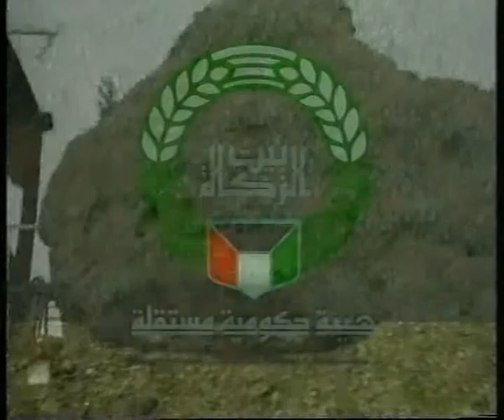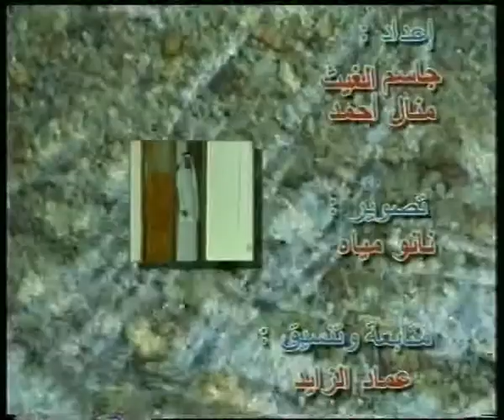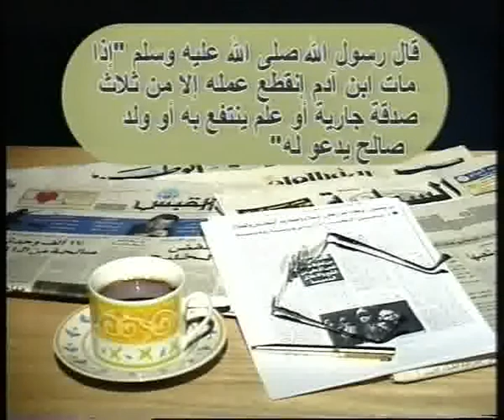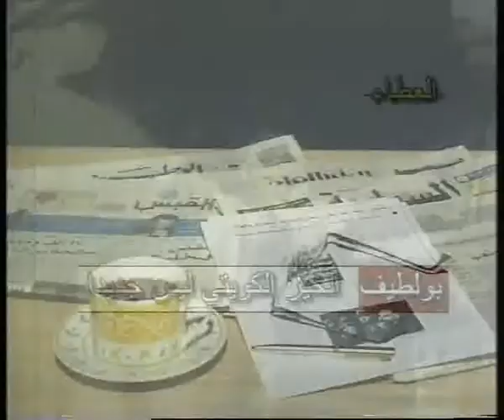زكاة عبدالله العثمان.mpg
حلقة خاصة من برنامج ( العطاء ) الذي أعده تلفزيون دولة الكويت بالتعاون مع بيت الزكاة الكويتي في شهر رمضان من عام 1999 ميلادية و تعتمد فكرة البرنامج على عرض سير المحسنسن الكويتيين على مدار الشهر الفضيل . و تعرض هذه الحلقة سيرة المرحوم عبدالله عبداللطيف العثمان و نهجه في أعمال الخير و الزكاة